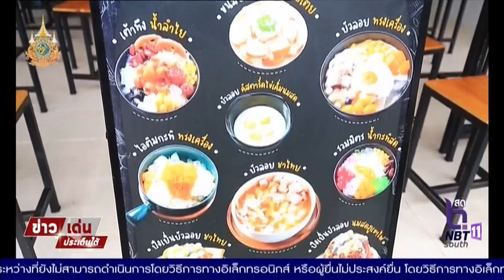“ปังเย็นชาเย็น” เมนูคลายร้อนยอดฮิต อร่อยฟิน ที่ยะลา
ข่าวเด่นประเด็นใต้ ประจำวันอาทิตย์ ที่ 5  พฤษภาคม 2567 - “ปังเย็นชาเย็น” เมนูคลายร้อนยอดฮิต อร่อยฟิน ที่ยะลา